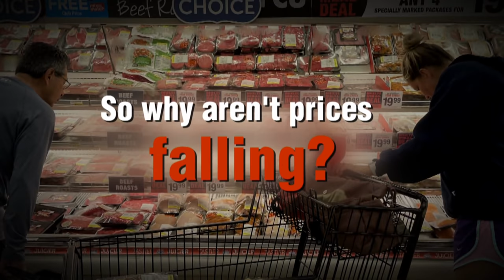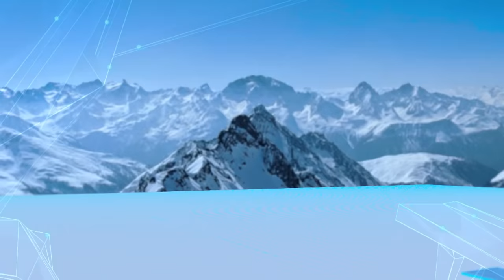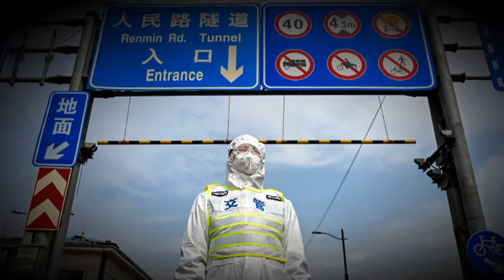Will World's Biggest Free Trade Deal (RCEP) Succeed? | World Economic Forum: Panel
On 1st January 2022, the Regional Comprehensive Economic Cooperation (RCEP) kicked off, making ASEAN plus China, Japan and South Korea home to the biggest free trade deal in the world. But will this agreement create more jobs and help fight inflation? Or will it struggle to even get off the ground? Hear from panelists including Muhammad Lutfi, Indonesia Trade Minister, and Tak Niinami, CEO of Suntory, in this panel from the World Economic Forum titled “The Biggest Trade Deal In The World”.